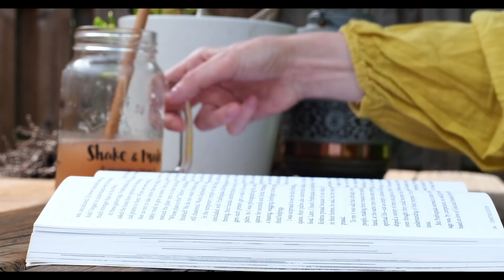10 Healthy Habits for Body and Mind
Chat over on instagram...

Some DIY videos

Some craft videos

Some Self Care DIYs

CAMERA
Fujifilm X-T3 body only
Fujifilm X-T3 lens kit

LENSES
Fujifilm 23mm f2.0
Fujifilm XC- 50-230mm f4.5-f6.7 OIS mk II

Hi there,
My name is Niamh and I have a BSc in Nursing Science. I make videos on simple, natural healthy living. I hope you enjoy!